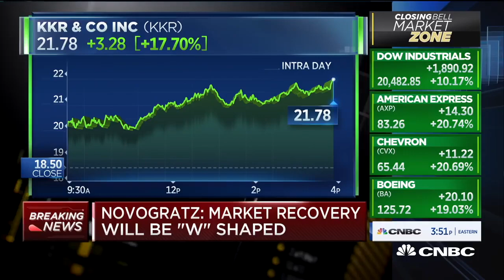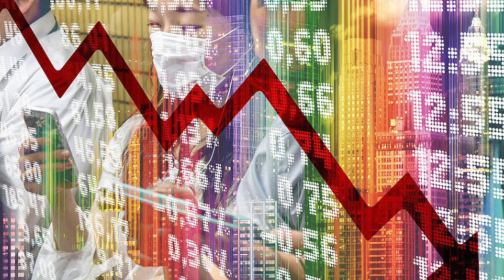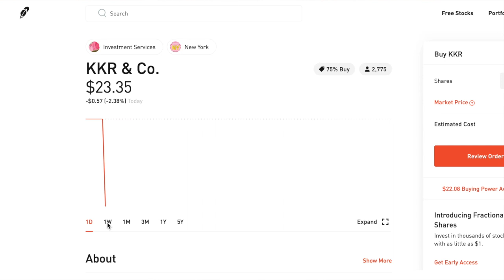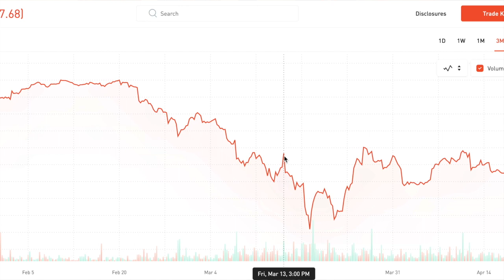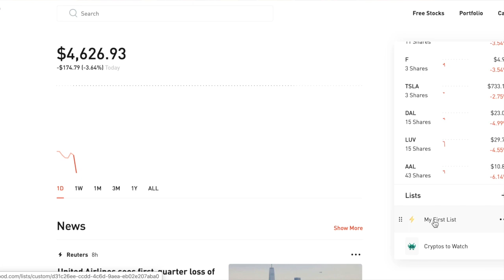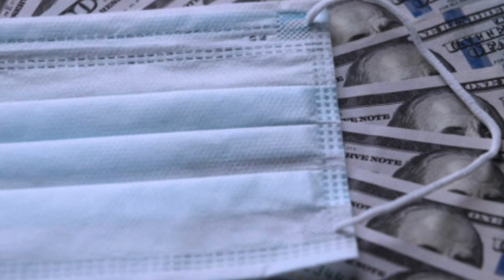Coronavirus Investing - Why Now Is Not The Time To Stop Investing And Good Companies To Invest With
The bubble of 2008 and taught us that just holding the course will make you money if you keep going with investing. In this video we break down why you should keep investing.

Hire Me